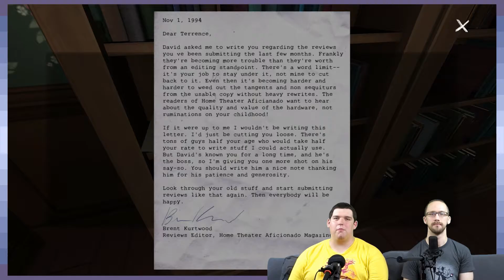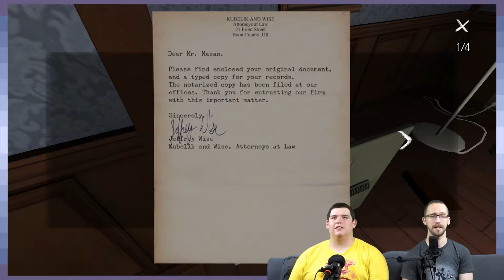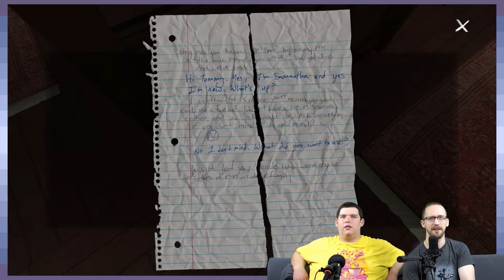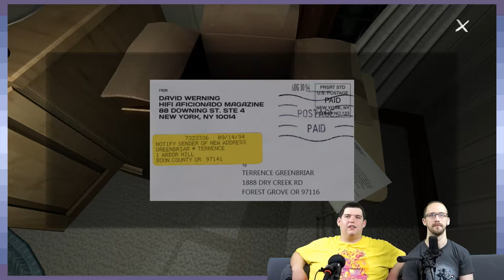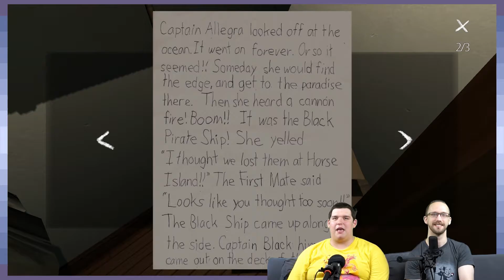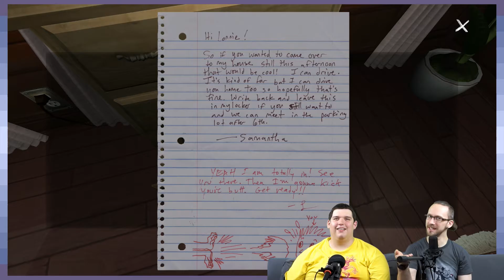Gone Home | Silent... And Eerie | Part 3 - GDPG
Ah, sound design.